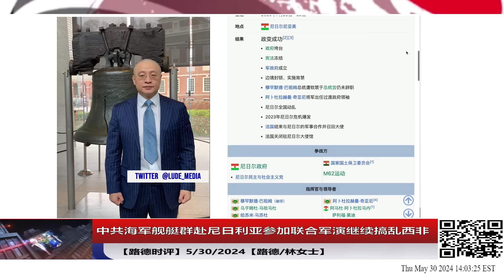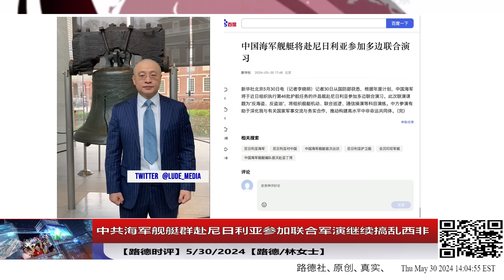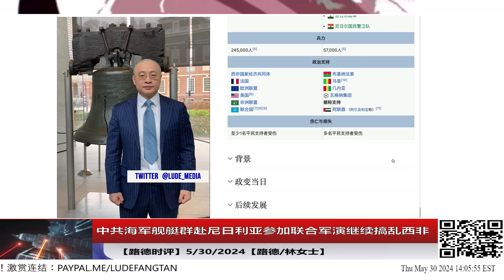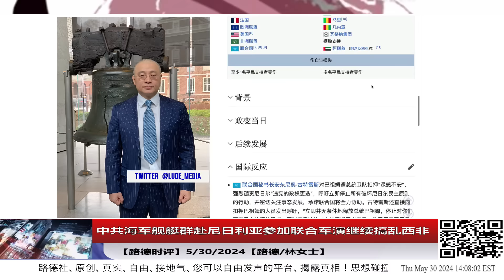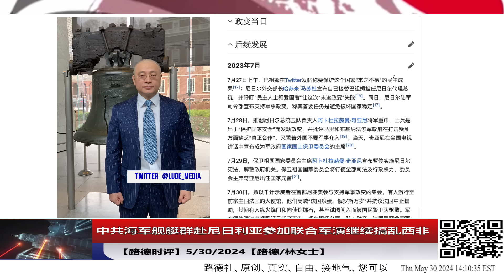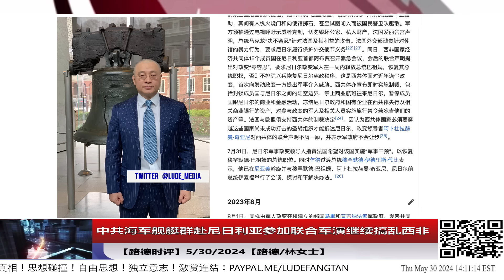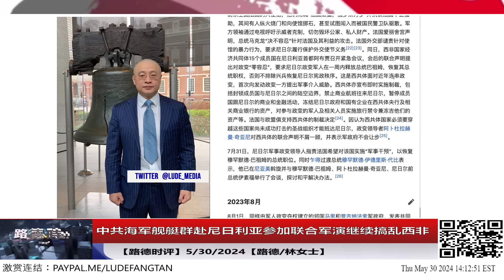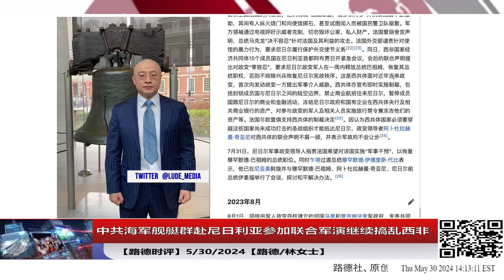中共海军舰艇群赴尼日利亚参加联合军演继续搞乱西非